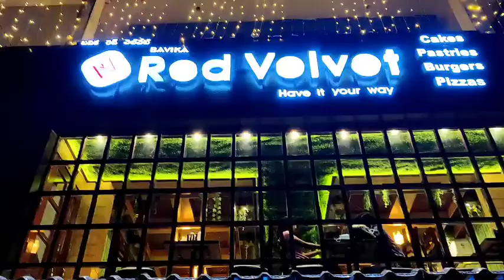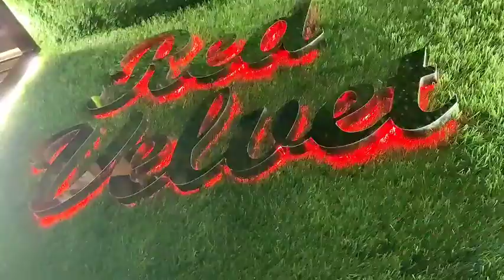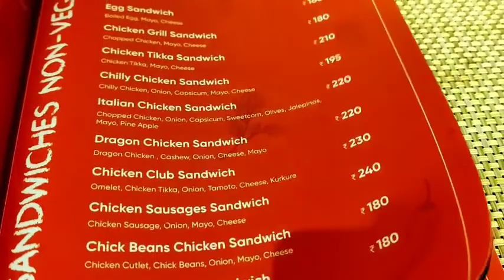Red velvet | first food Vlog